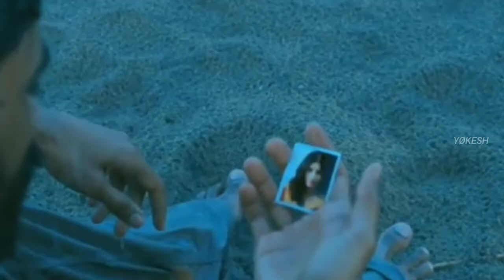Dhanush - Shrutzhaasan | STR - Trisha | YØKESH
Anbe Anbe Song💔

YØKESH.